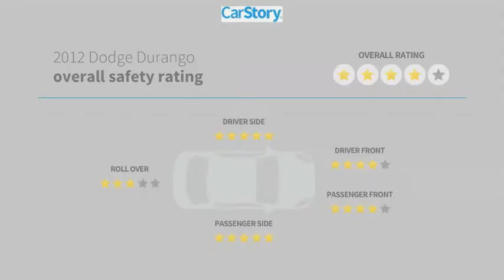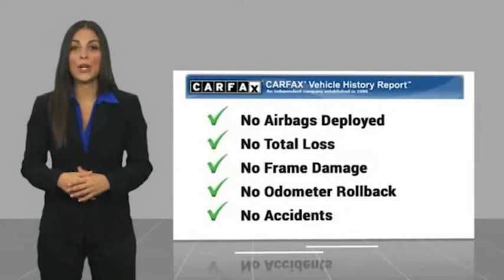2012 Dodge Durango Daytona Beach Florida PD9880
2012 Dodge Durango SXT

Daytona Nissan
950 North Tomoka Farms Rd.

2012 Dodge Durango SXT AWD. CARFAX One-Owner. Odometer is 74921 miles below market average! Recent Arrival!All of our vehicles are ASE Certified inspected so you can buy with confidence. Daytona Nissan at the Daytona International Automall. WE MAKE IT EASIER! Proudly serving Daytona Beach, Palm Coast, Port Orange, Deland, Deltona and beyond, there are numerous reasons to choose Daytona Nissan: professional and courteous sales staff, Nissan Certified technicians, and financial experts all with the single focus of addressing each of your needs with the utmost respect, care and attention to detail. If you're looking for a new vehicle, we have a great selection of brand new Nissan models including Altima, Rogue, Titan and many more. If you need a pre-owned vehicle, there are plenty of used and certified pre-owned Nissan models, as well as models from other makes like Honda, Ford, Mazda and more. All Sale Prices are after $2,000 Cash Down or Trade-In Equity. See Dealer for complete details. Call Fred Smith at for more information.Awards:* 2012 IIHS Top Safety PickReviews:* If you need the passenger-carrying capability of a full-size SUV, as well as the ability to tow up to 7,400 pounds, check out the 2012 Dodge Durango. With its sporty styling and impressive road manners, the Durango is far superior to most full-size truck-based SUVs and even earns an IIHS Top Safety Pick rating. Source: KBB.com* Sophisticated ride; easy to maneuver; adult-friendly third-row seat; powerful optional V8; generous towing capacity. Source: Edmunds